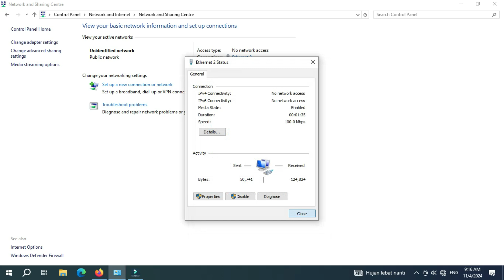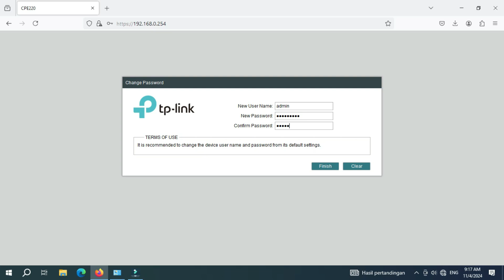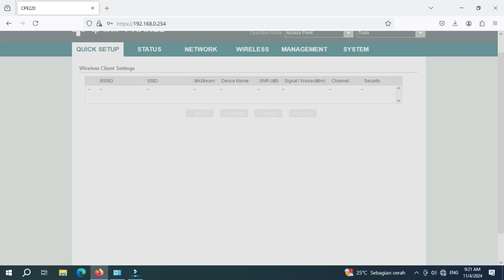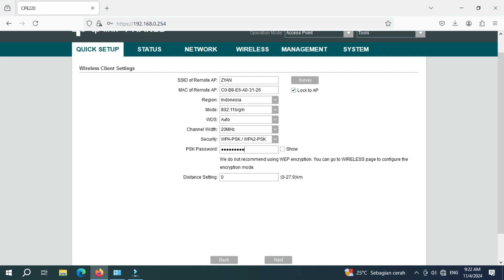Cuma 5 Menit! Cara Mudah Konfigurasi TP-LINK CPE220 Jadi Repeater WiFi Super Kuat!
Pernahkah Anda merasa kesulitan dengan sinyal WiFi yang lemah di rumah atau kantor? 🏠💻 Di video ini, kami akan menunjukkan betapa mudahnya mengkonfigurasi TP-LINK CPE220 sebagai Repeater untuk memperluas jangkauan WiFi Anda! 🚀

Dengan TP-LINK CPE220, Anda dapat memperkuat sinyal WiFi ke seluruh ruangan atau bahkan ke luar ruangan dengan hanya beberapa langkah konfigurasi yang sederhana. 🌐 Dalam video ini, kami akan memberikan tutorial lengkap dari awal hingga akhir, termasuk tips dan trik untuk memastikan WiFi Anda tetap stabil dan kuat di setiap sudut. Jangan khawatir, meskipun Anda pemula, proses ini tetap super mudah!